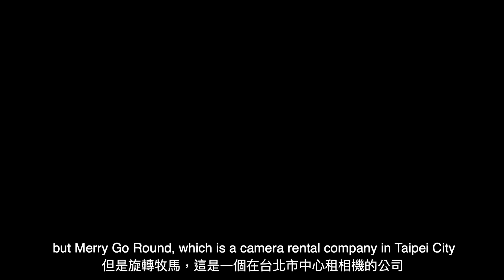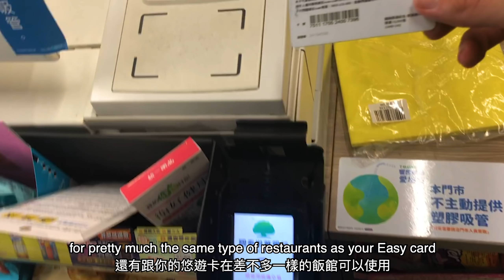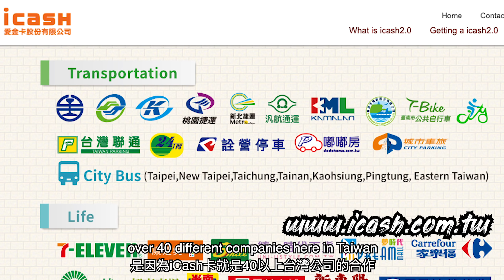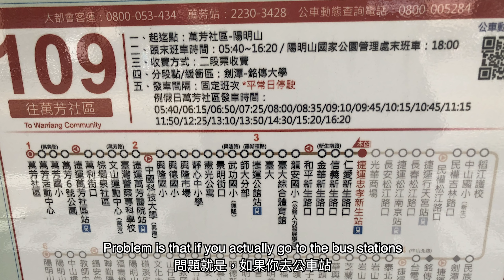Top 10 Taiwan Travel Tips for First Time Visitors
Giving my TOP TEN advice for First Time Taiwan Vistors! Hopefully even Taiwanese citizens can learn some new stuff as well!

MASSIVE thanks to Merry Go Round for helping me out big time this week! Please show them some love

中文/English
創作者經紀人/Contact person: - Maggie

Want to see photos from our adventures before everyone else and/or suggest what I should check out next?!

The following is the gear I’m using when making my videos. Any commission I’ll be getting will go straight back into buying new gear for my future videos, so any sort of support is highly appreciated!

MAIN GEAR:
Camera: Canon EOS R
Lens: Canon RF 24-70mm F2.8 L IS USM
Insta360 One X
Tripod: JOBY GorillaPod 5K Kit
Microphone: RØDE VideoMic Pro+
Drone: DJI Mavic 2 Zoom
Mavic 2 Fly More Kit
Gimbal: DJI Ronin-S Handheld 3-Axis Gimbal
2x SanDisk Extreme Pro Memory Card (128GB)
Bag: Lowepro ProTactic BP 450 AW II

BACK-UP GEAR:
Camera: Canon M50
Lens: Canon EF 24mm f/1.4L II USM
Lens: Canon EF 50mm f/1.8 STM
Lens: Canon EF-S 10-18mm f/4.5-5.6 IS STM
Canon EOS M Mount Adapter
Canon EF-EOS R Mount Adapter
JOBY Gorillapod 3K

OTHER GEAR:
ADATA SD600Q SSD (240GB)
ADATA D8000L LED Power Bank
Transcend ESD240C Portable SSD (480GB)
Transcend ESD350C Portable SSD (480GB)
Transcend StoreJet 25MC HDD (1TB)
Transcend 128GB microSD
MacBook Pro 15” - TouchBar
Asus VP28UQG 28" 4K/UHD monitor